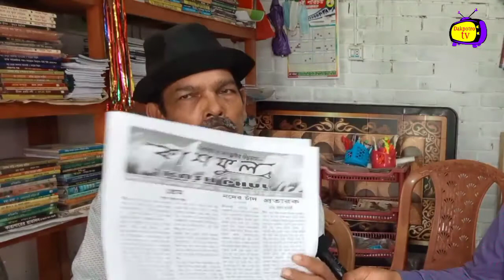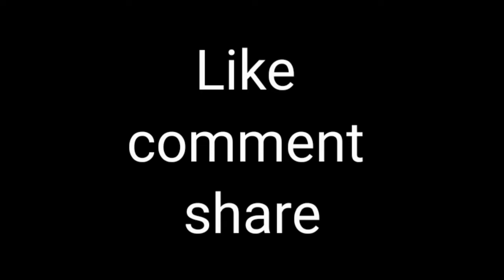লেখক হয়ে ওঠার গল্প অনুষ্ঠানে আজ অতিথি হিসেবে এসেছিলেন কবি ও সংগঠক আব্দুর রাজ্জাক রাজা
ডাকপত্র টিভির নিয়মিত আয়োজনে লেখক হয়ে ওঠার গল্প অনুষ্ঠানে আজ অতিথি হিসেবে এসেছিলেন কবি ও সংগঠক আব্দুর রাজ্জাক রাজা শোনালেন তাঁর লেখক হয়ে ওঠার কাহিনী।

আমরা এই চ্যানেলের মাধ্যমে জানাতে  চাই, আমাদের দেশের সাহিত্য, সাংস্কৃতি, দর্শনীয় স্খান, সংবাদ, ফানি ভিডিও, কবিতা পাঠ, কবিদের সাক্ষাৎকার, সফল মানুষের জীবনী, সফল উদ্যোক্তা, সফল ব্যবসায়ী অন্যান্য সকল বিষয়ে এখানে থাকবে।